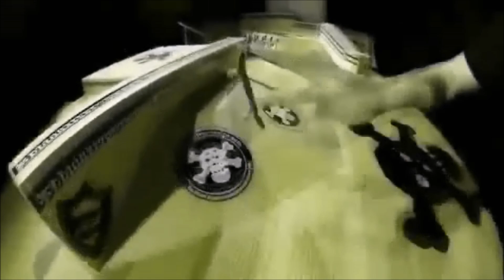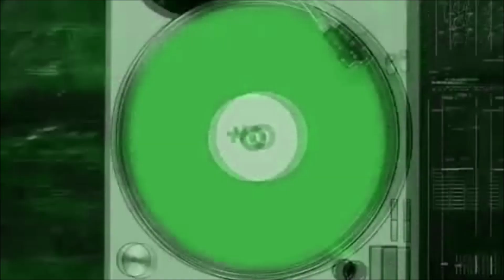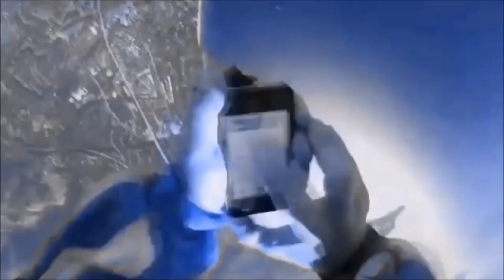Djuro - Drop That Bass ( Maxi Remix DJ Tranceman & DJ Blackwave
Musik - Djuro.